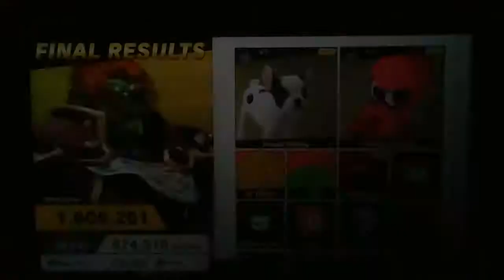Peachy/Ganon/Chrom: Smash Ultimate - classic mode